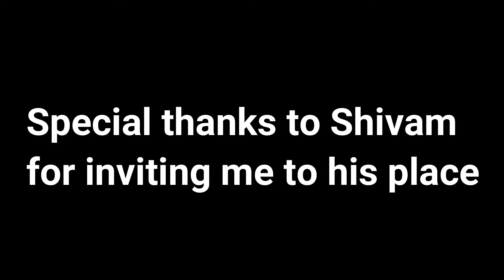The Professionals Cooks | Egg recipe |Bhurji